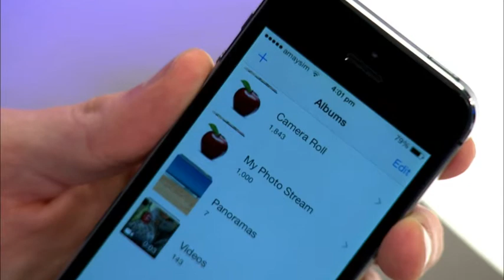How safe is your iCloud data?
Is your personal data secure and what can you do to protect it?